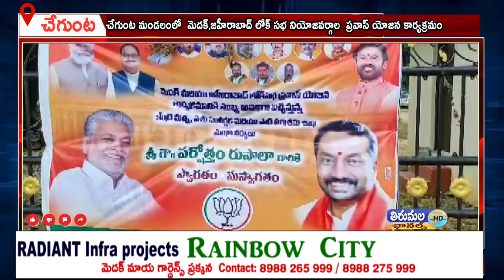చేగుంట మండలంలో నిర్వహించిన మెదక్,జహీరాబాద్ లోక్ సభ నియోజవర్గాల ప్రవాస్ యోజన కార్యక్రమం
చేగుంట మండలంలో ముఖ్య కార్యకర్తల తో  నిర్వహించిన మెదక్,జహీరాబాద్ లోక్ సభ నియోజవర్గాల  ప్రవాస్ యోజన కార్యక్రమంలో ముఖ్య అతిథిగా పాల్గొన్నారు కేంద్ర మంత్రి పరుషోత్తం రూపాల